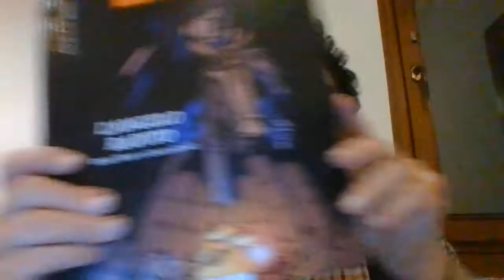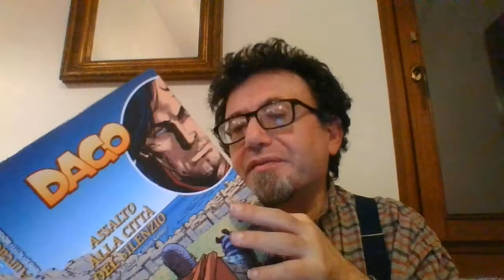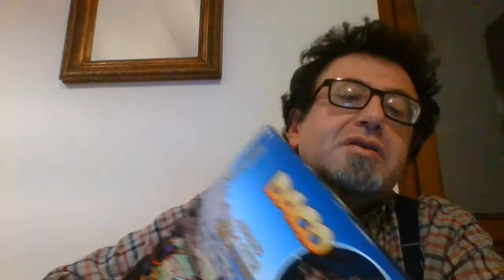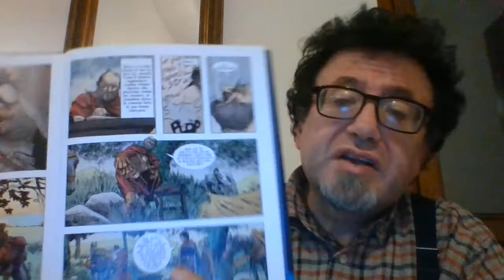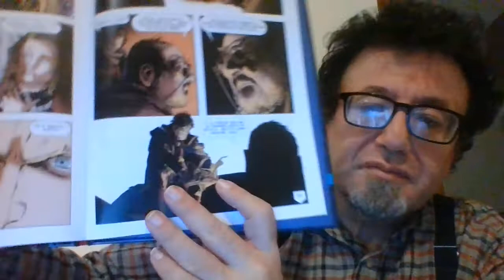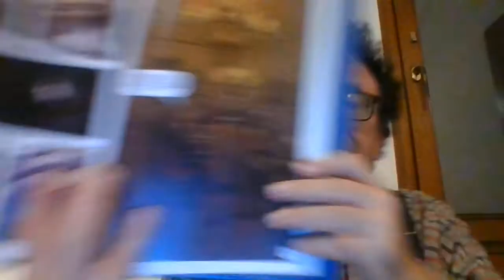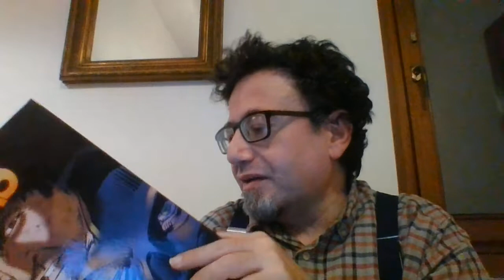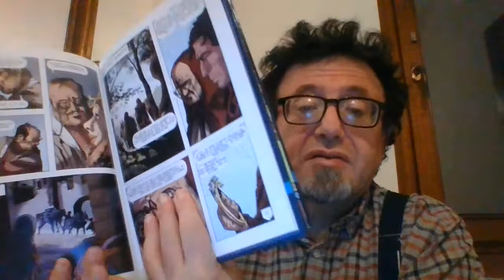DAGO INCONTRA UMBERTO ECO OVVERO IL NOME DELLA ROSA RIVISITATO A FUMETTI mica bau bau micio micio